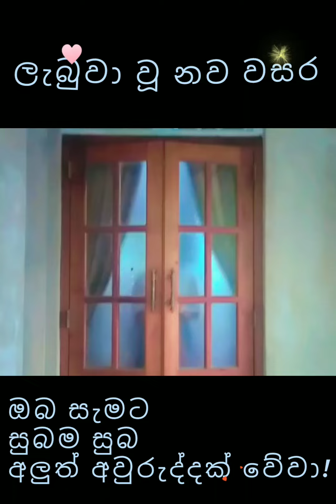Awurudde cover dance four sisters